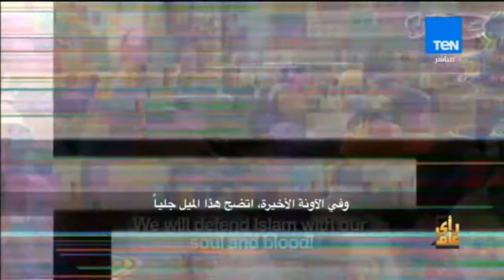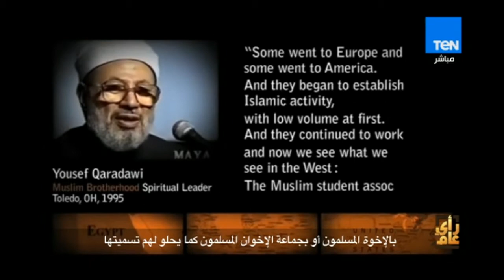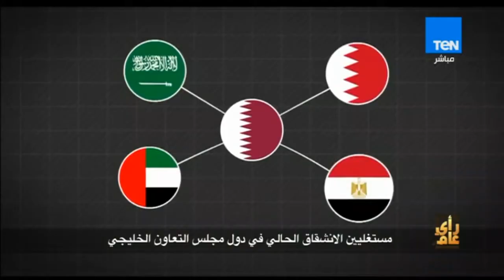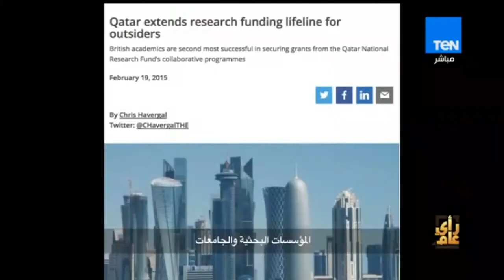رأى عام - فيلم يكشف التفاصيل الكاملة لعلاقات "قطر" المشبوهة بالإرهاب.. دول وميليشيات